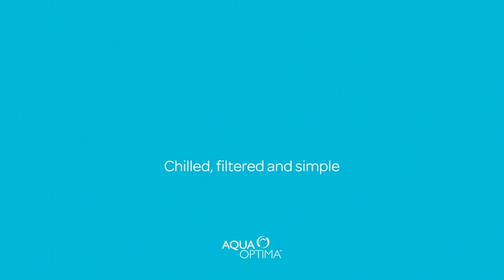Lumi Chiller by Aqua Optima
Introducing the lumi chiller from Aqua Optima